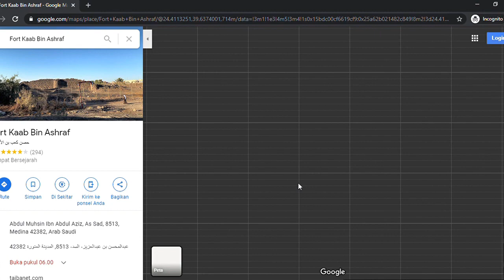Kesaksian Benteng Kaab bin Asyraf - Yahudi Bani Nadhir | Umroh Sejarah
Walaupun daerah ini subur, namun karena terdapat kisah golongan yang dilaknat oleh Allah dan Rasulullah... maka hingga sekarang ia ditinggalkan. Wilayah yang dahulu dikenal gersang malah menjadi makmur dan sejahtera (baca: wilayah masjid Nabawi).

Benteng itu masih berdiri hingga saat ini, bekas pondasinya masih kokoh... sumurnya masih terlihat. Semoga ini menjadi pelajaran berharga bagi kita.